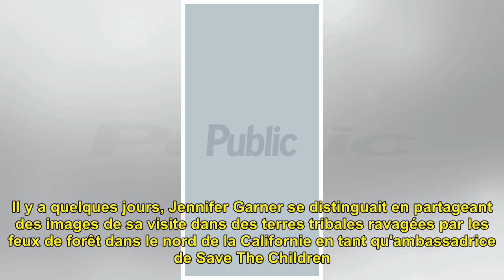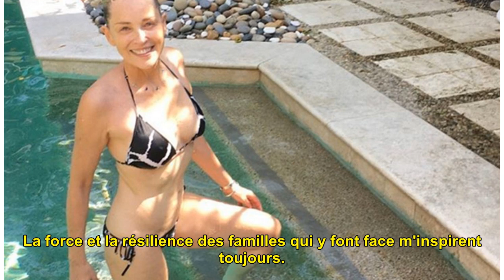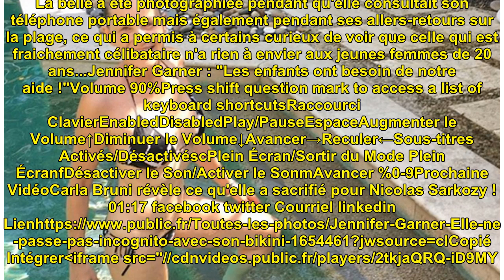Jennifer Garner sexy en bikini : Une sortie à la plage très remarquée !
Jennifer Garner sexy en bikini...